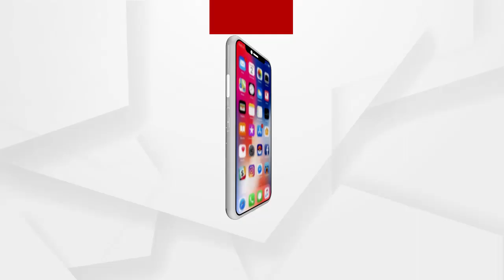ରାସ୍ତା ଅବରୋଧ କଲେ ଗ୍ରାମବାସୀ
କଳାହାଣ୍ଡି ଜିଲ୍ଲା ସଢେଲଠାରେ ରାସ୍ତା ଅବରୋଧ କଲେ ଗ୍ରାମବାସୀ । ଗତ କିଛି ଦିନ ତଳେ ସଡକ ଦୁର୍ଘଟଣାରେ ଜଣେ ୭ ବର୍ଷର ଶିଶୁର ମୃତ୍ୟୁ ହୋଇଥିଲା । ସେତେବେଳେ ଥାନା କର୍ମଚାରୀ ଓ ଦୁର୍ଘଟଣା ଘଟାଇଥିବା ଗାଡି ମାଲିକ କ୍ଷତିପୁରଣ ଦେବାକୁ ପ୍ରତିଶୃତି ଦେଇଥିଲେ । କିନ୍ତୁ ଆଜକୁ ୯ ଦିନ ବିତି ଯାଇଥିଲେ ବି କ୍ଷତି ପୂରଣ ଦେଇ ନାହାନ୍ତି.